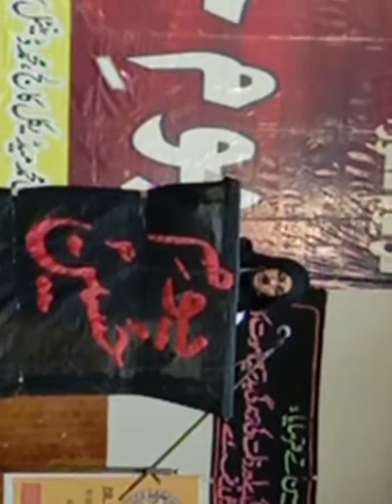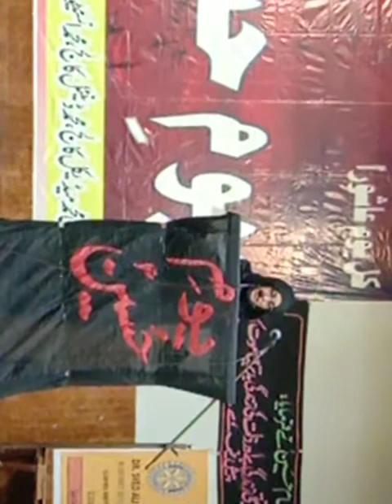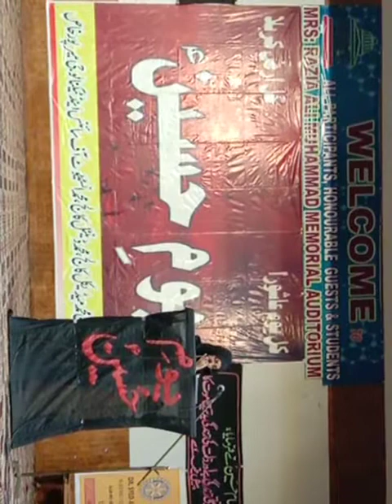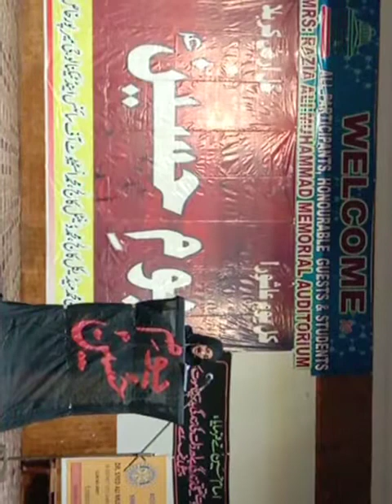Dr Saba Fatima Speach Youm e Hussain a.s At MMDC MirpurKhas 11/09/2021